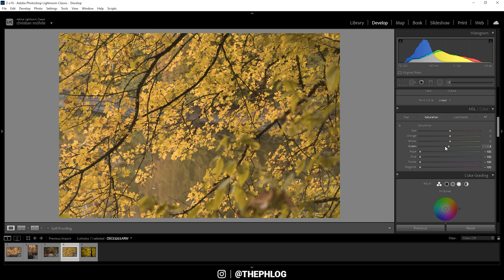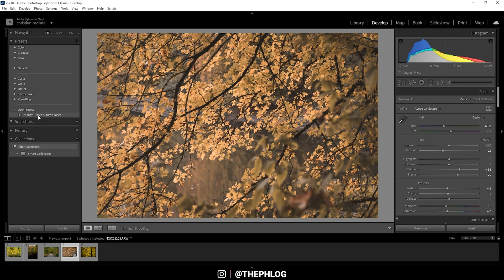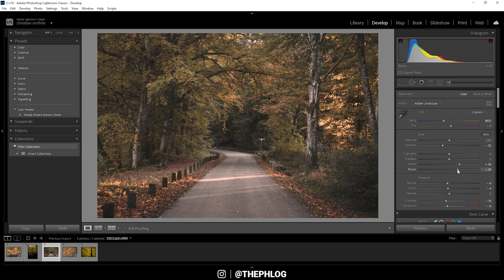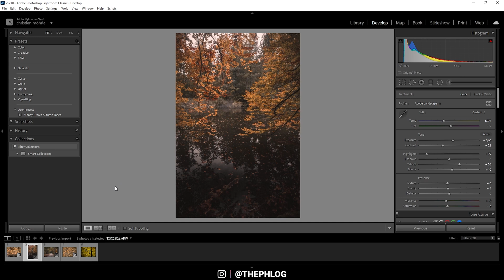How to MOODY, BROWN Color Grading with Adobe Lightroom Classic + Preset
In this Adobe Lightroom Classic Tutorial I'm sharing a quick and easy way to achieve the moody brown color grading that's especially famous on social media.

Here's a rough overview of what I did in regards of the color grading:
I dropped the vibrance and saturation since I wanted to have a desaturated photo to begin with.

With the help of the tone curve, I applied a subtle s-curve with faded blacks. In the red channel I pushed the highlights to the left and in the blue channel I dropped them slightly for warmer overall tones.

In the HSL panel I first dropped the green hue to get rid of the green tones. I also slightly dropped the yellow hues. Further, I dropped the saturation of all the colors to some degree. Then, with the split toning a warm tone to both the shadows and highlights was added